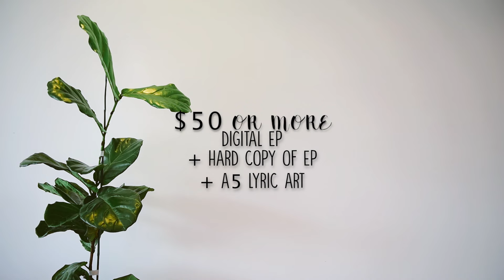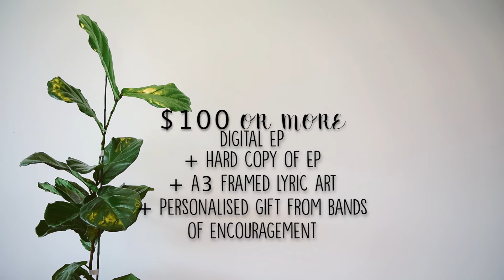Scott and Annie McKinnon EP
In 2017 Scott and Annie McKinnon will record and release their first EP worship album and would love your support! for more info!